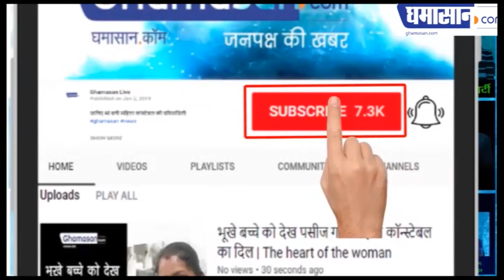धमाकेदार अंदाज में Indian Idol 11 पर नजर आएंगे Sunny और Salman Ali | Sunny vs Salman in Indian Idol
Indian Idol में Contestants के बीच होगा कड़ा मुकाबला,
आएंगे alka Yagnik और Udit Narayan